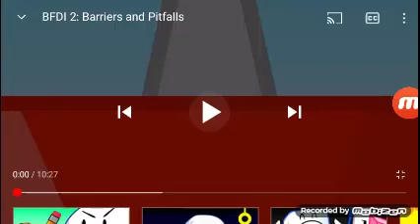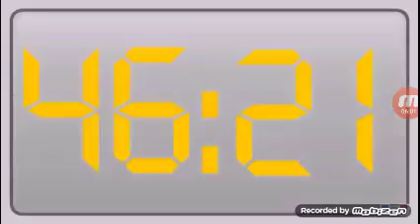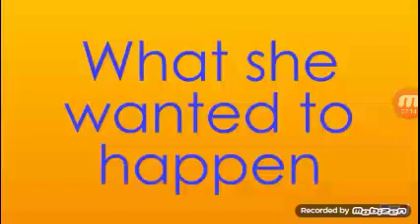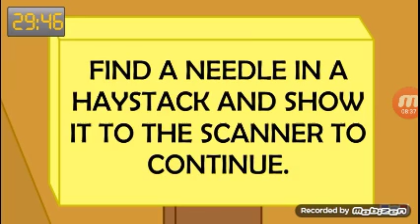BFDI 2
time to obstacle course challenge of first eliminated of contest